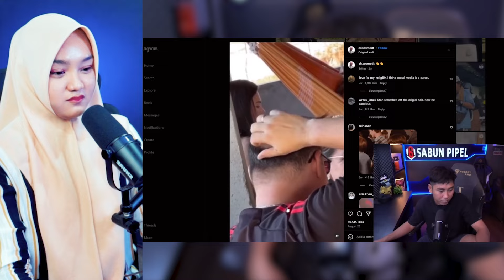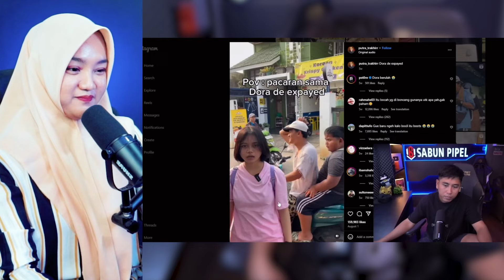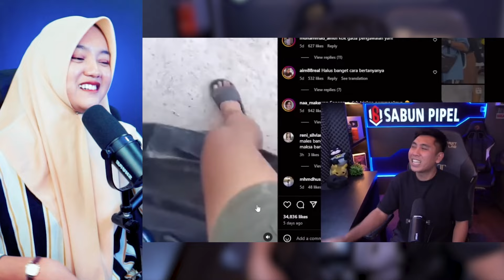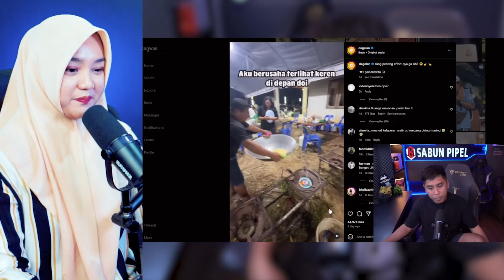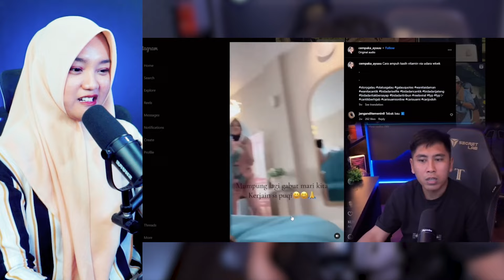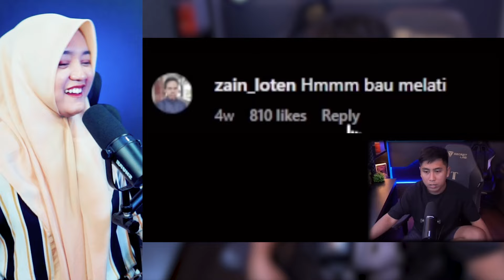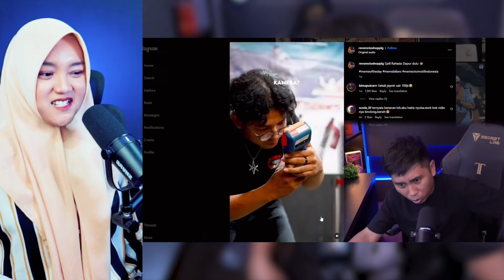BUKAN KATAKAN PETA TAPI KATAKAN CINTA❗️❗️ - VIDEO REACTION ANDRE SUHEN - SABUN PIPEL